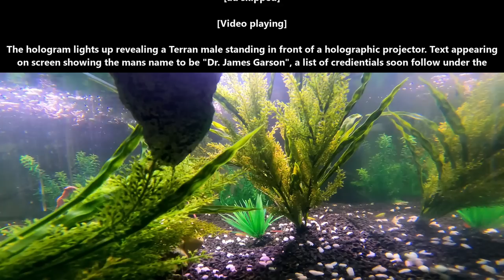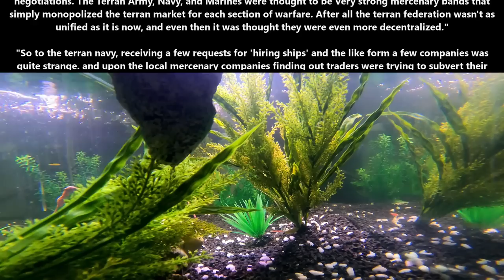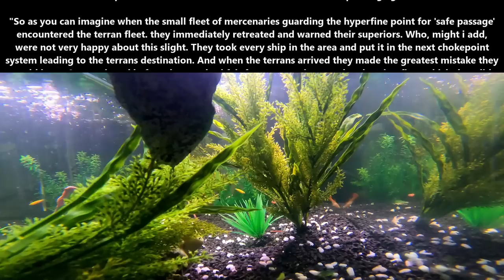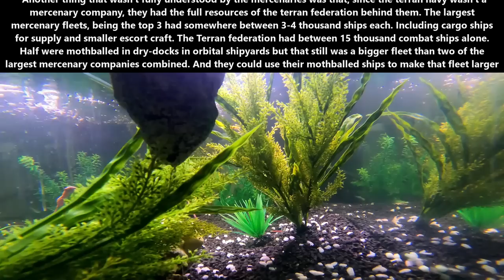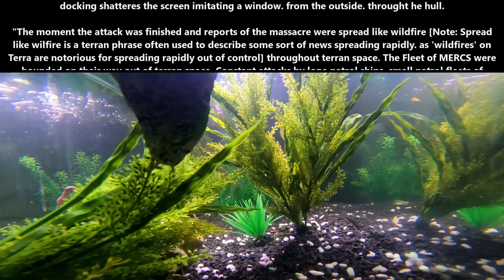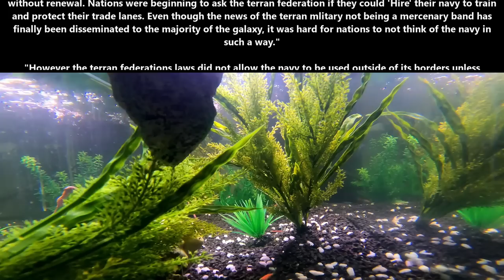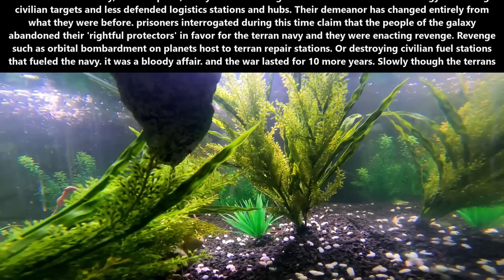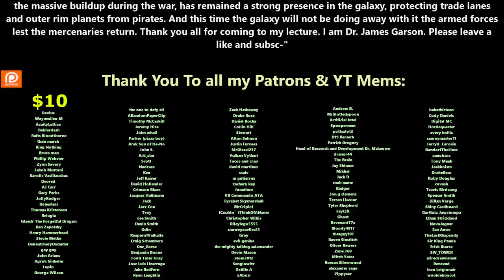One Shot SciFi 1693 - Outsourced Warfare | HFY | Humans Are Space Orcs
{TimeStamps}
00:00 Intro
00:06 Outsourced Warfare

Thank you to Tier 4 and 5 Patreons and Channel Members:
FallenAngeI
James Kay
Ágoston Szabó
angry t1t5
MrBishop077
H-Town_F2
Brenton Verlo
john silva
LanScaper
William Howard
John Shafer
Ithilia
DoomSnek
Brian Means
Elim Tevir
Trevor Smith
B-Robbo
Robothaus
tommygun1119
Bryan Hanley
Caleb Carter
Zachary McGee
It＇sDifficultToPronounce
Lord Azrekahl
Ryan Barkenhagen
Cam Maxwell
Casper Arnholtz
Arcalian